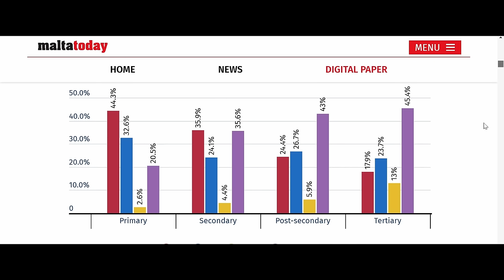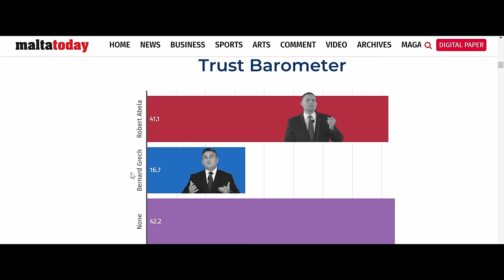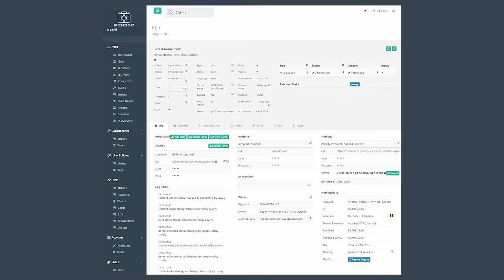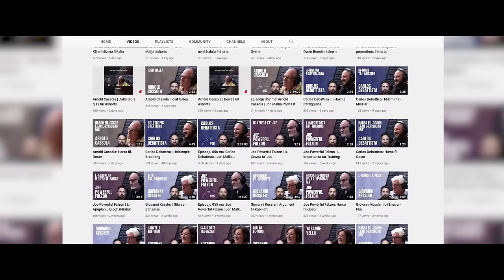Episodju 139 ma' Darren Carabott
Darren Carabott huwa Membru Parlamentari Nazzjonalista u l-President tal-Kumitat tal-Kontijiet Pubblici. Fost l-ohrajn nithaddtu dwar l-inkontru tieghu ma’ Joseph Muscat, kif ukoll fuq l-istat tax-xena politika Maltija. Nistaqsih dwar il-proposta tieghu ghall-ambjent, il-problemi li qed jaffaccja l-Partit Nazzjonalista, x’jahseb dwar Rosianne Cutajar u Kristy Debono fost hwejjeg ohra.